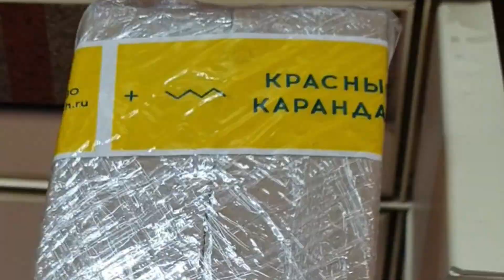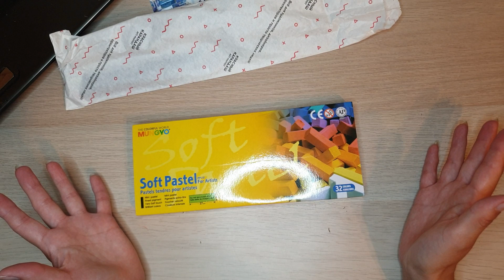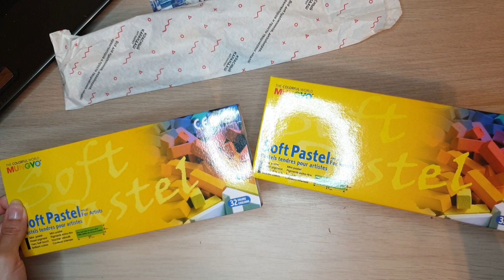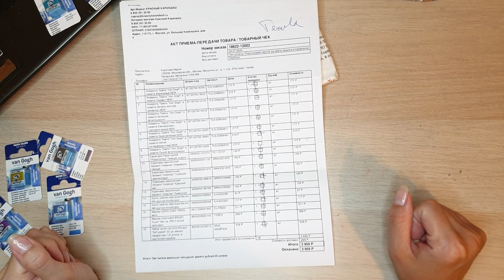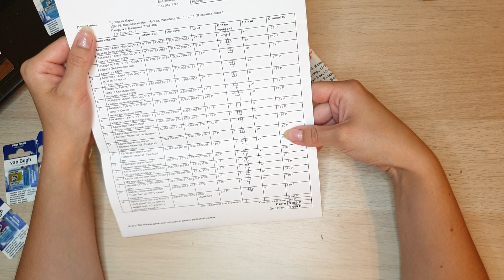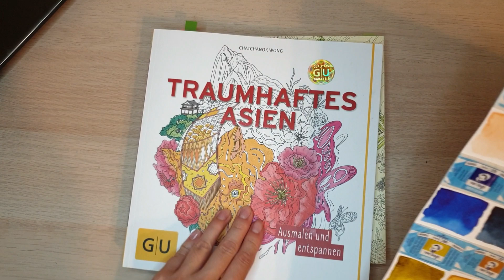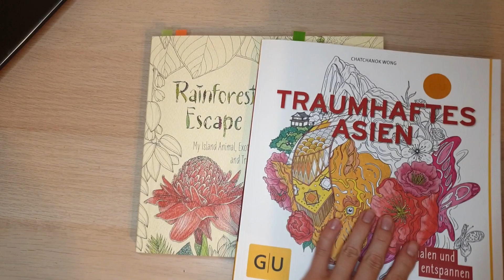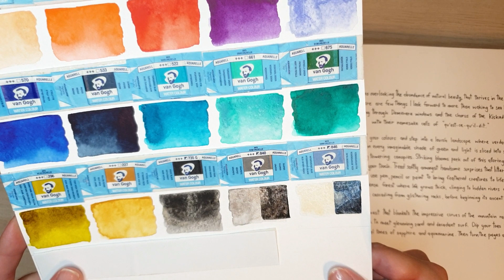Распаковка посылки из Красного Карандаша / Покупки арт-материалов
В этом видео покажу распаковку новых арт-материалов из магазина для художников Красный Карандаш, сделаю выкраски и тесты, а также покажу готовые работы в раскрасках для взрослых, выполненные новыми материалами.

Наименования товаров из обзора:
Набор сухой пастели Mungyo "Soft pastel" 32 цв, мягкая, квадратная, 1/2 длины, в картонной коробке
Акварель Talens "Van Gogh" в кювете Синий интерферентный NEW
Акварель Talens "Van Gogh" в кювете Графит NEW
Акварель Talens "Van Gogh" в кювете Квинакридон пурпурно-синий NEW
Акварель Talens "Van Gogh" в кювете Сине-зеленый NEW
Акварель Talens "Van Gogh" в кювете Зелено-желтый азометин NEW
Акварель Talens "Van Gogh" в кювете Зеленый фталоцианин
Акварель Talens "Van Gogh" в кювете Бирюзовый NEW
Карандаш цветной профессиональный Faber-castell "Polychromos" Dark Indigo
Карандаш чернильный Derwent "Inktense" Лимонный
Карандаш чернильный Derwent "Inktense" Аквамарин тёмный
Карандаш чернильный Derwent "Inktense" Красный мак
Карандаш чернильный Derwent "Inktense" Глубокий фиолетовый
Маркер спиртовой BRUSH Touch Twin цв. PB72 синий наполеон
Маркер COPIC CIAO YR000
Кисть нейлон имитация Белки №4 круглая Альбатрос
Кисть нейлон имитация Белки №8 круглая Альбатрос